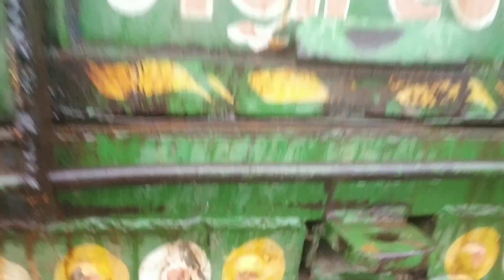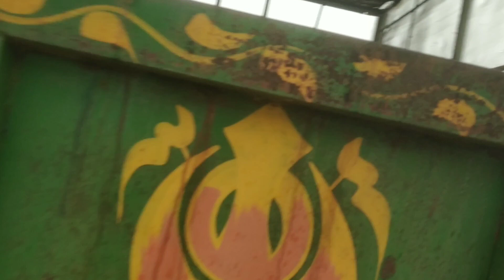Trolley 11 6.5 for sale | Trolley for sale in punjab | Second hand trolley